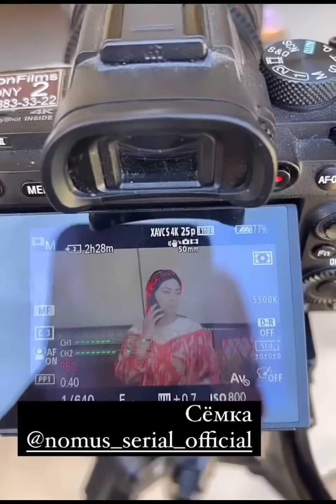Nomus seriali syomka jarayoni juda qizg’iz G’olib nega qamaldi 😱uzbkino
Nomus seriali syomka jarayoni juda qizg’in